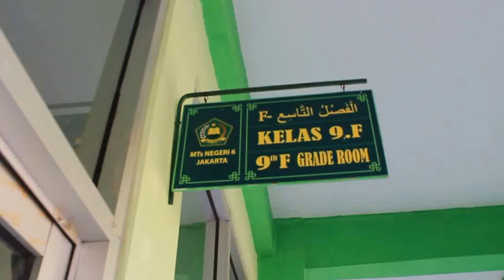Siswa MTsN 6 Jakarta 2016/2017 hari pertama kelas 9F